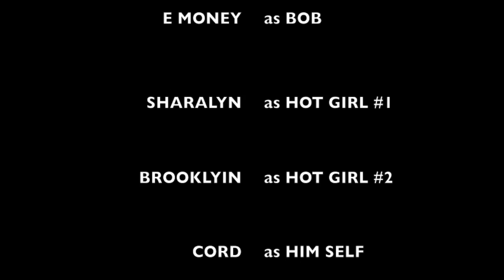Why We Love Our Traeger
"Why We Love Our Traeger." From Eden Utah, We'll show you why this black box is no ordinary grill, it's MAGIC! - PACK FAM